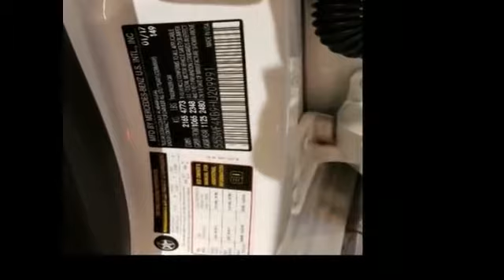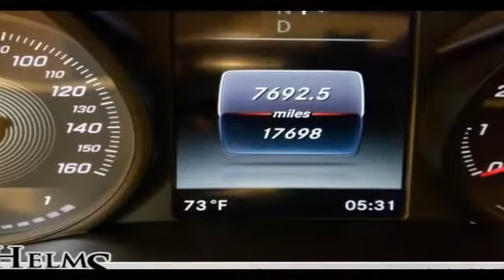Used 2017 Mercedes-Benz C-Class C 300 55SWF4KB9HU209991 Bayside, Long Island, Queens, New York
2017 Mercedes-Benz C-Class C 300 55SWF4KB9HU209991 Video

This 2017 Mercedes-Benz C-Class C 300 55SWF4KB9HU209991 is full of phenomenal features such as: